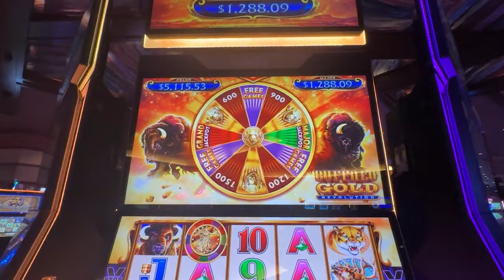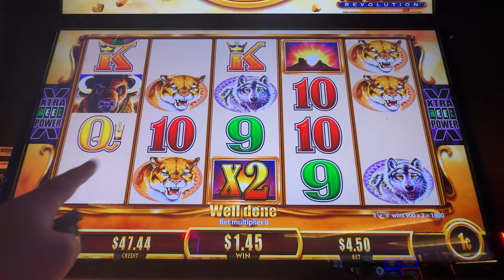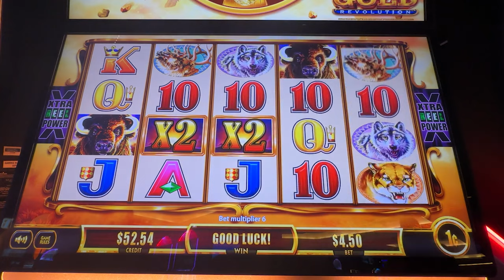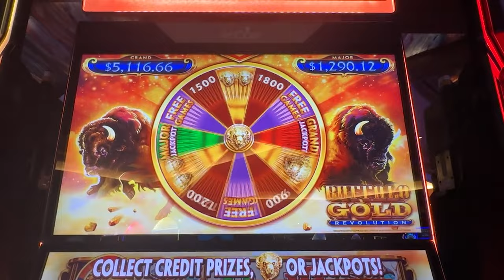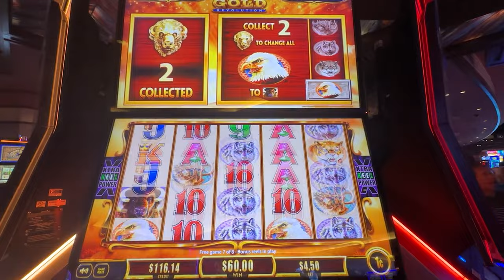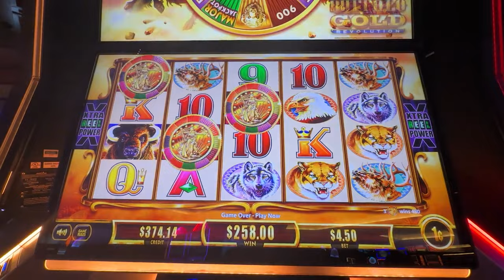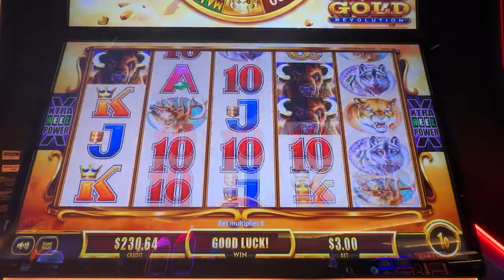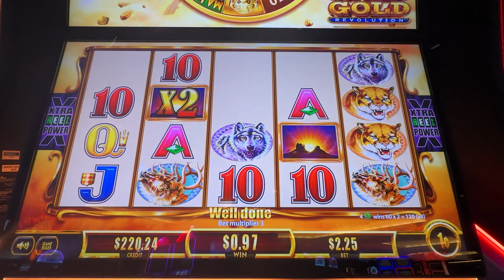An Amazing MAX BET Buffalo Revolution Bonus!